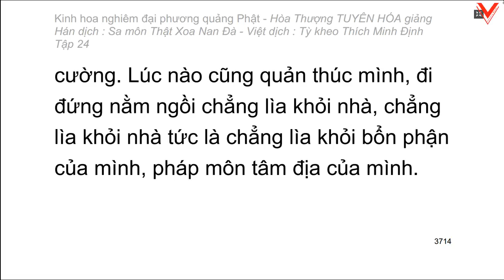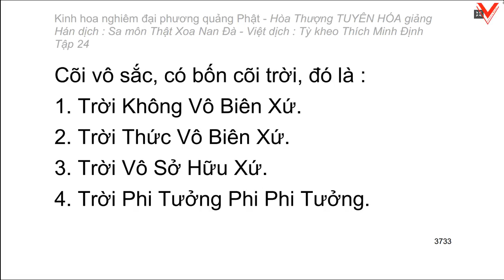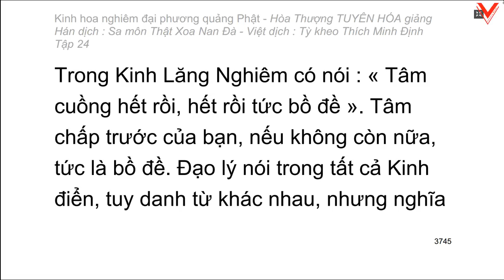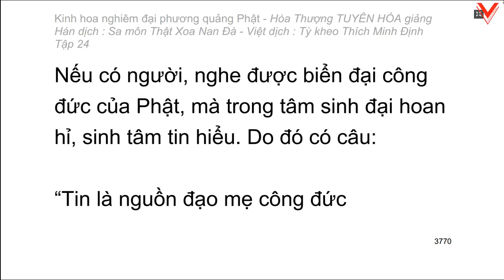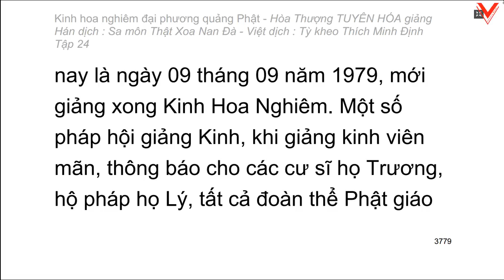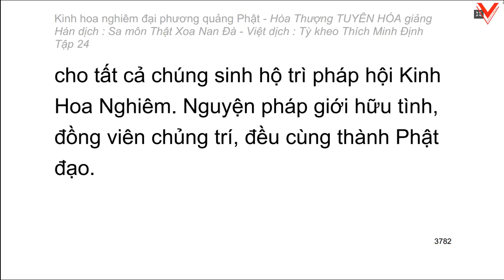Kinh hoa nghiêm - hoà thượng Tuyên Hoá giảng giải - Tập 24/25 (tiếp theo)